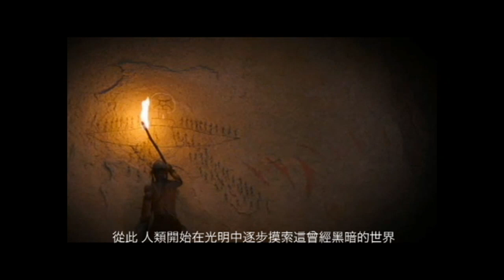GE美商奇異照明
從GE的創始人之一、愛迪生發明世界上第一盞白熾燈開始，GE至今仍引領著全球的照明革命。一百三十三年來，GE持續提供先進技術，以致力於延長光源壽命、增加照明效率，並且減少能源消耗。